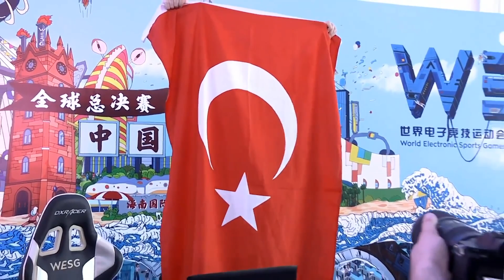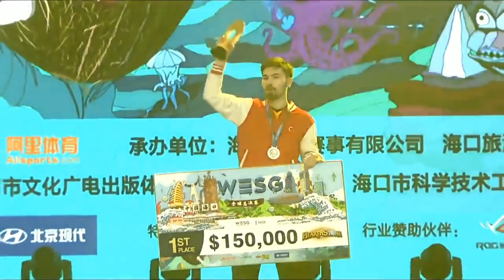BUNU KAZANMASAYDIM ESPORU BIRAKACAKTIM! (Fujitora - WESG 2017 Hearthstone Şampiyonluk Hikayesi)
Kaan "Fujitora" Çekli, kameranın karşısına geçip bu zamana kadar türk espor tarihinde bireyselde alınmış en yüksek derecenin, WESG 2017 Hearthstone şampiyonluğunun hikayesini bizlere anlattı.